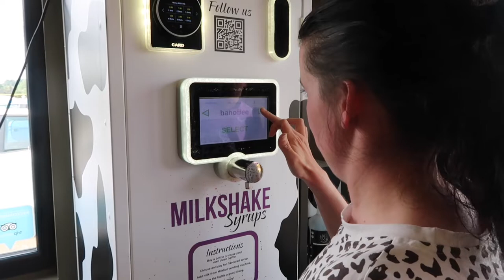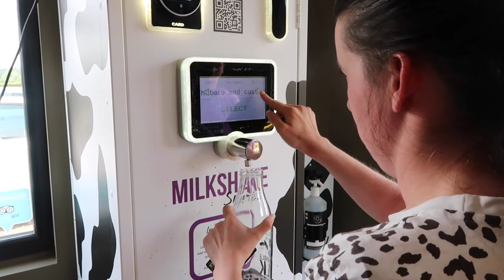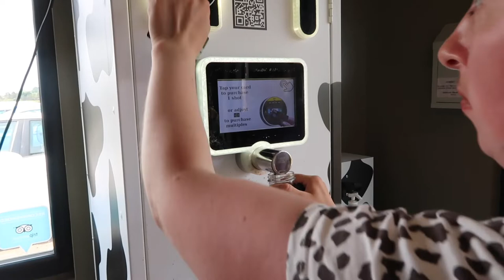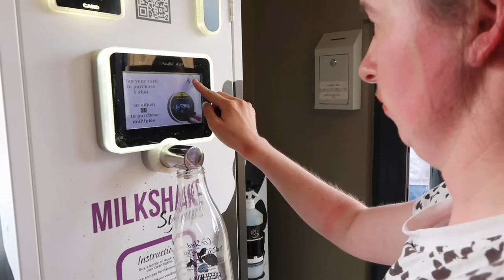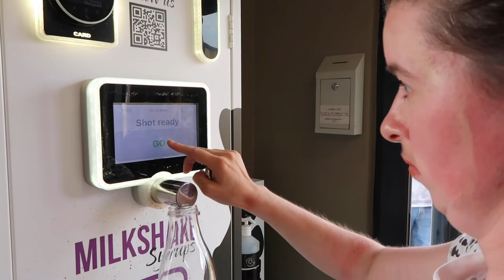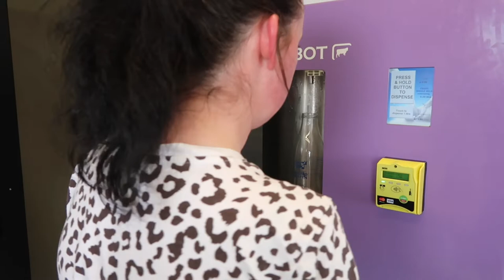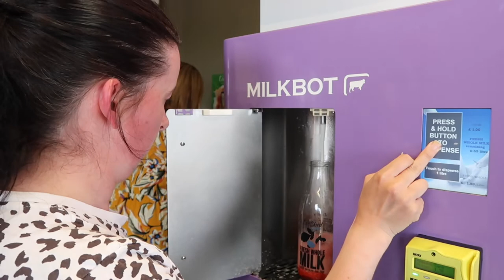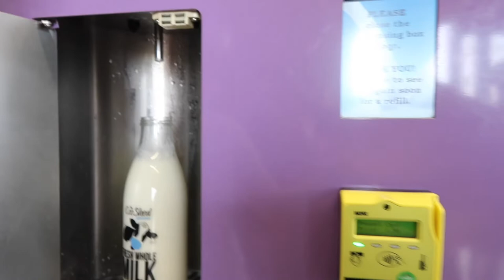Farm Milk Vending Machine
I went to a farm to get some milk. The farm is in Ayrshire Scotland called the coo shed.

I got

Strawberry
White chocolate
Cotton candy
Bubble gum
Milk